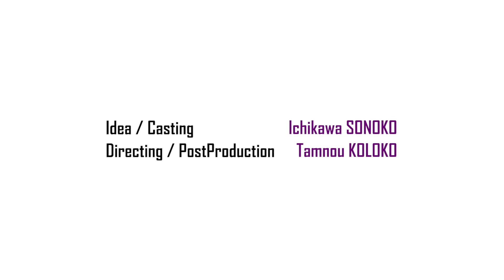Comment se laver les mains en 20 secondes #2 - Ntaba version (by koloko studios)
Comment se laver correctement et efficacement les mains en 20 secondes ?
un tuto simple et efficace qui vous garantit une protection efficace contre le Covid19.

ÉQUIPE
Idée, scénario & casting : Ichikawa Sonoko
Réalisation, PostProduction : Tamnou Koloko
Facilitateur : Epie Jim

Lieu : Ntaba Bastos